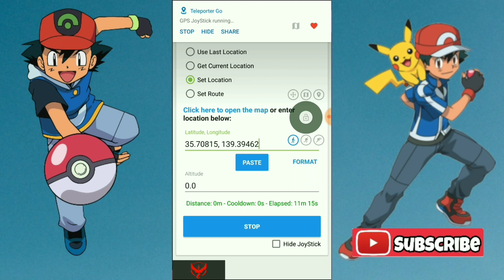Shiny Poliwag Nest Coordinates Pokemon Go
Coordinates :
🇯🇵 Poliwag Tokyo
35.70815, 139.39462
🇰🇷 Poliwag Ulsan
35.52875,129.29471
🇯🇵 Poliwag Akashi
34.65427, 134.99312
🇯🇵 Poliwag Tokyo
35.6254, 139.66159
🇺🇸 Poliwag Houston
29.53754, -95.52346
🇯🇵 Poliwag Mihara
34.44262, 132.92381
🇯🇵 Poliwag Okinawa
26.30733, 127.8247
🇨🇦 Poliwag Vancouver
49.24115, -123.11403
🇯🇵 Poliwag Morioka
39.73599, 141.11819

Intro is made from panzoid
Intro Creator : AE-03 Pizzagut